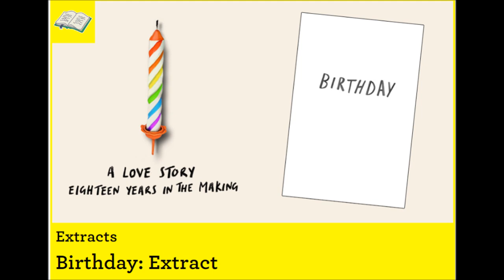Birthday (extract) by Meredith Russo